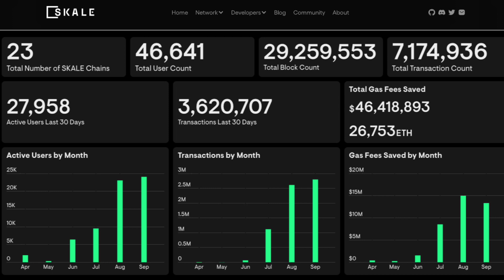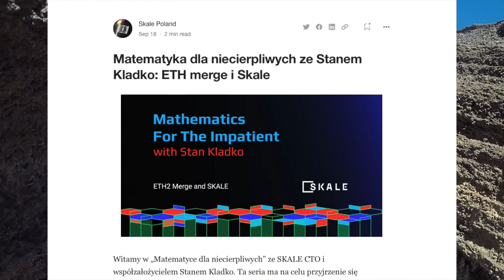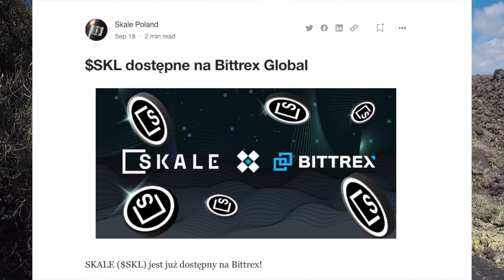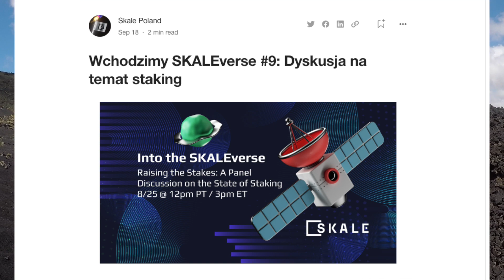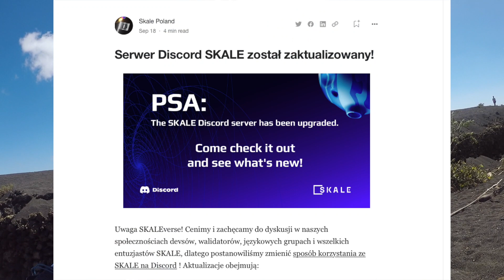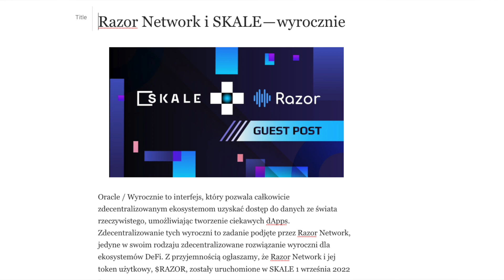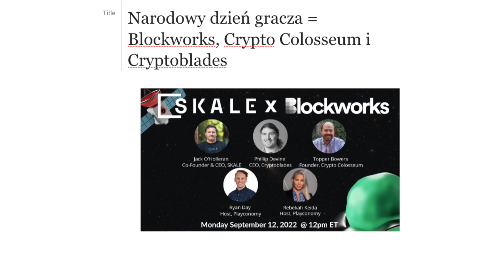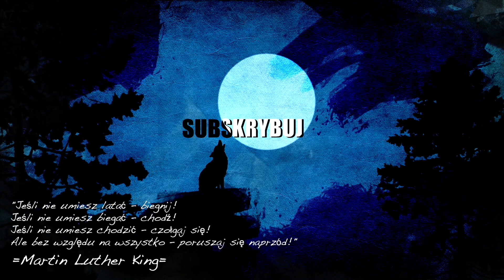⁉️ PYTANIE: Co nowego w SKALE po Ethereum Merge!? ODPOWIEDŹ: dużo!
Co nowego w SKALE?
Wybrałem dla Was kilka ważniejszych spraw po Eth Merge dla Skale!